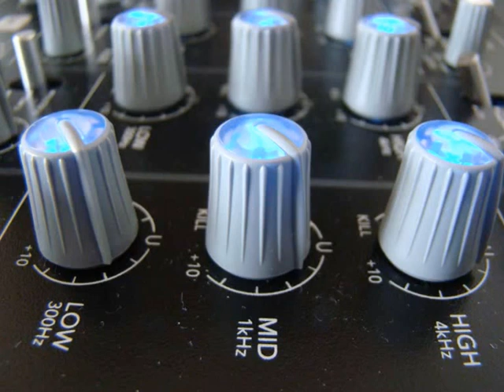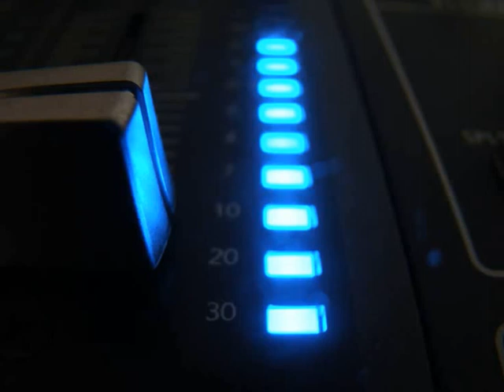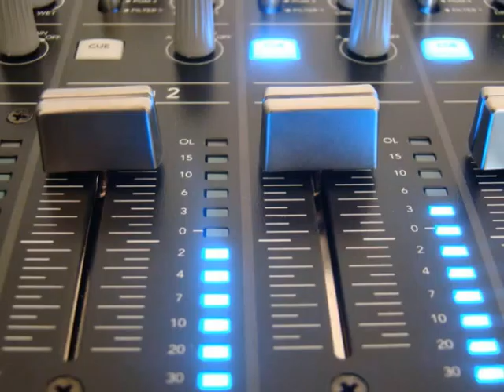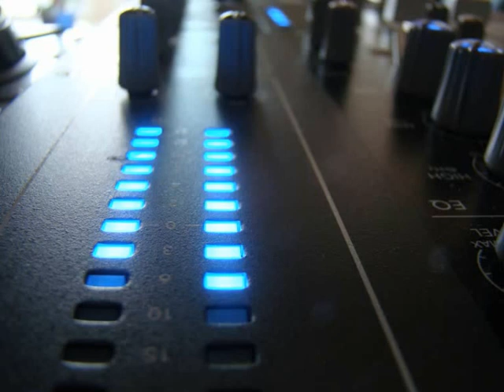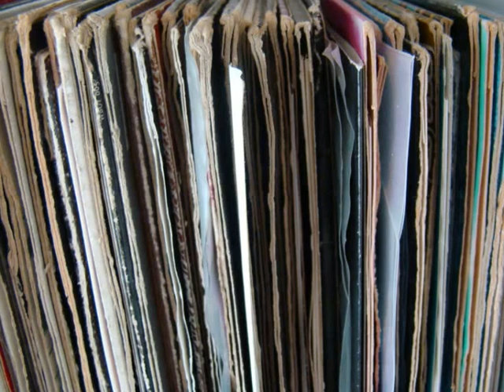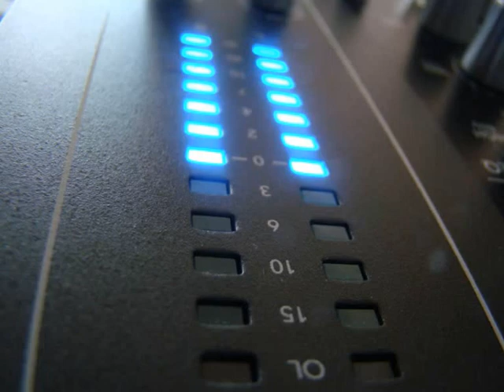PG2 29/06/2000 TXITXARRO (cierre) Part.1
Un trozo de una cinta grabada en directo.Ultima hora de la sesion.PG2 lo rompe todo ahi!!
Con vinilo...